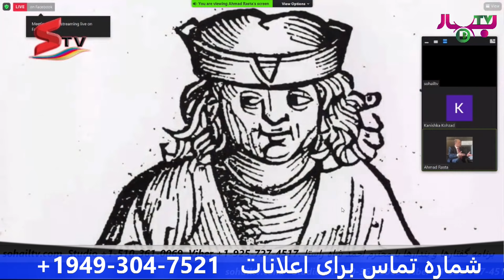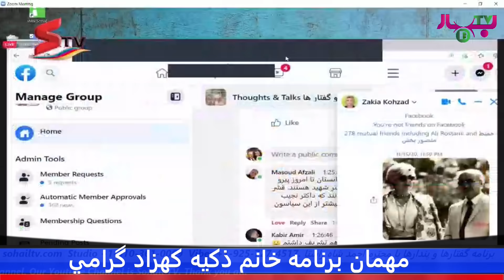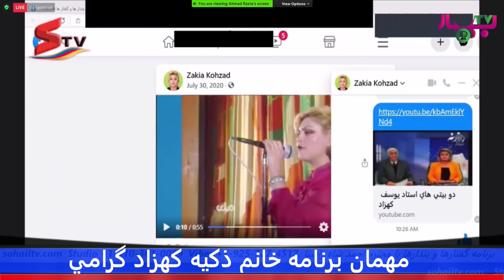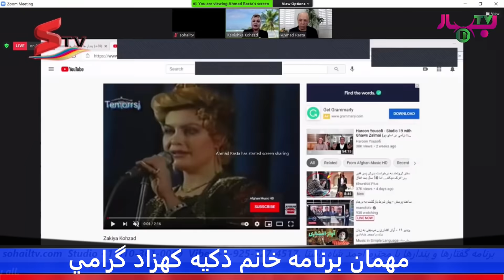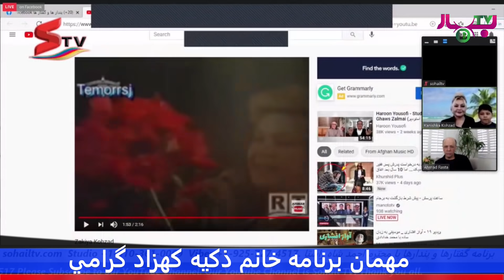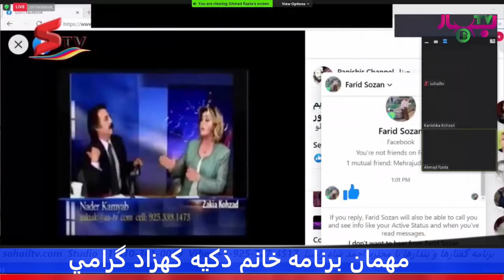Zakia Kohzad خاطرات ذكيه كهزاد يگانه نطاق و گوينده موفق راديو تلويزيون ملي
Zakiya Kohzad  خاطرات ذكيه كهزاد بگانه نطاق  و گوينده موفق راديو تلويزيون ملي